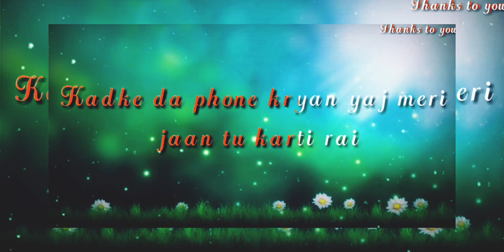Tenu Sara Din Miss Krya ! New WhatsApp States ! Miss Pooja 2020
Hy friends😎
My new WhatsApp stutes.

Fecbook...